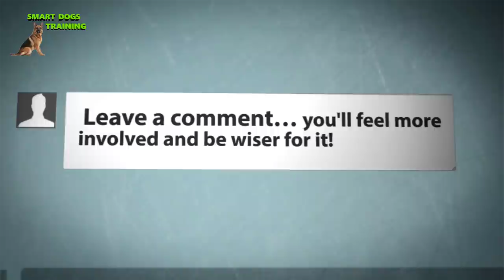Great Dane Dog Training / Giant Dog Training India Hindi /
membership
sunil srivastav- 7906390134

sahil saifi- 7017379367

Smart Dogs Training Ab Tak
Ye Sab Videos Upload Kar Chuka Hai (LINKS  BELOW) :

AND MANY MORE VISIT VIDEOS SECTION

 DOG ACCESSORIES AND FOOD LINKS:

DOG SNACKS (RECOMMANDED BY SSSDT)

Purepet Mutton Flavour, Real Chicken Biscuit

Purepet 100% Vegeterian Biscuit

Nootie Freshly Baked Cookie

.DOG BONES.

Chew Dog Bone 3 Inches 1 Kg Pack

Bonestix Dog bone (3-inch x 6 Pcs) + 120 gms Chicken Sticks (BEST OFFER)

Choostix Chicken Dog Treat, 450g

.DOG FOOD AND GRAVY.

Pedigree Gravy (PACK OF 15 )